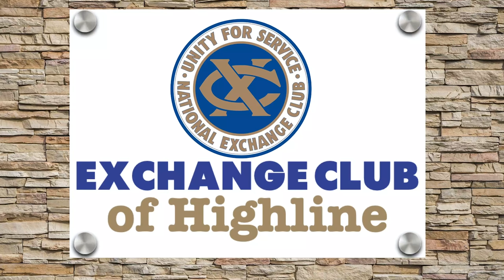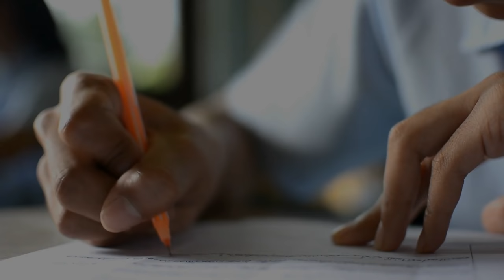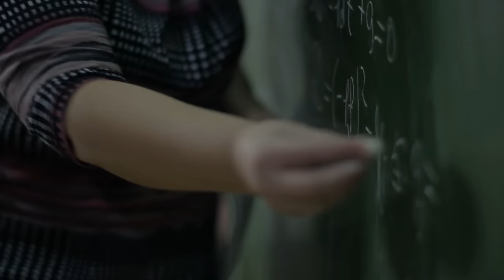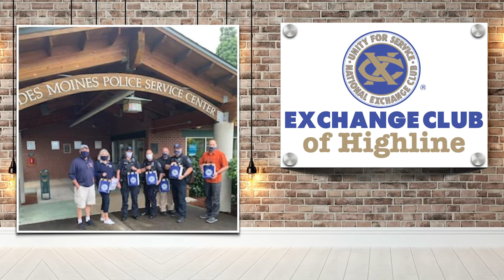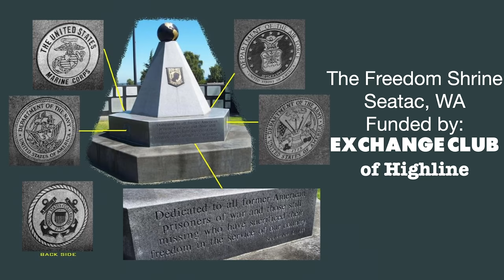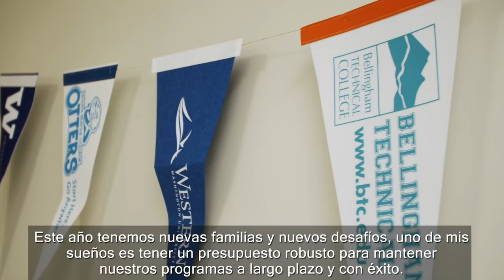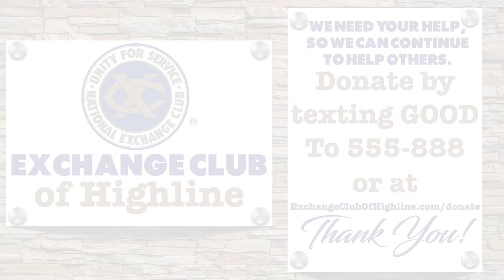"Highline" Short Film - Exchange Club of Highline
Your financial support will help Exchange Club of Highline continue to do good in the neighborhood.
Discover the power of neighbors coming together to help build a better community!